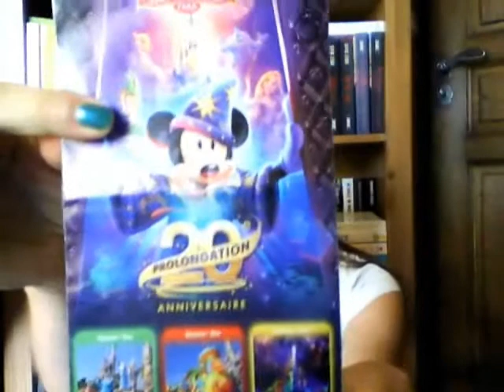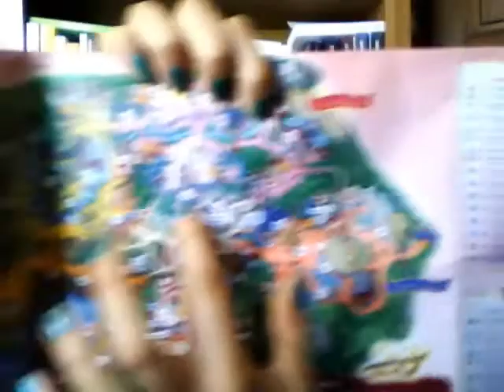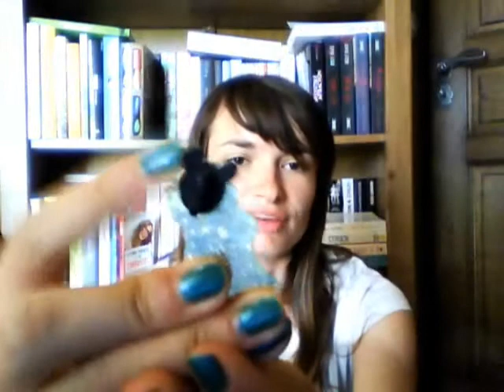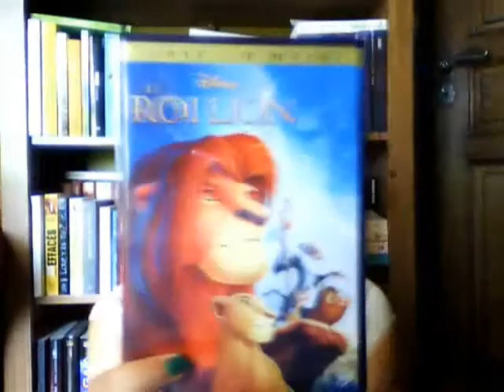VLOG - Disney Land Resort Paris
A l'occasion d'un week-end, un super séjour entre amies!